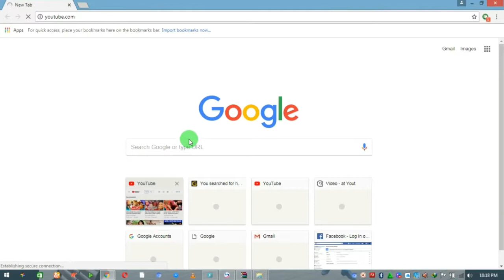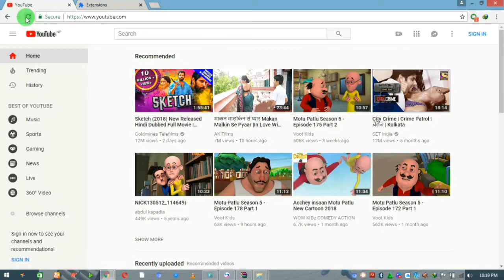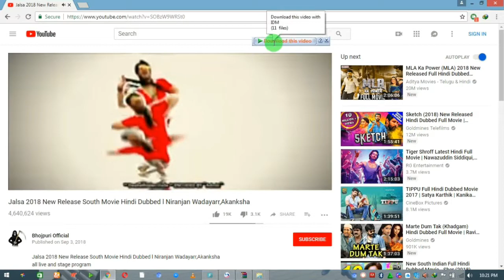how to download hd videos and mp3 with google chrome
dowload video with google chrome